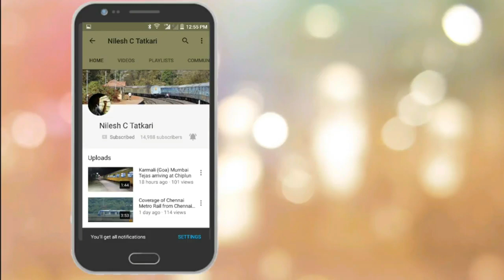Awesome View from Gowalkot Fort, Chiplun | Ratnagiri | Konkan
The Gowalkot Fort is located on the Southern Bank of Vashishti River near Chiplun in Maharashtra, India. Gowalkot Fort was constructed by Siddi Habshi of Janjira in 1690. This fort is guarded by river on three sides and a trench on the forth side. It is an island situated around 10 km from Chiplun surrounded by the Vashishti River. In 1660 Shivaji Maharaj won this fort and renamed as Govindgad.